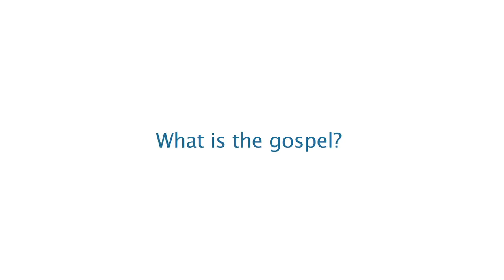What is the Gospel? by Michael Horton